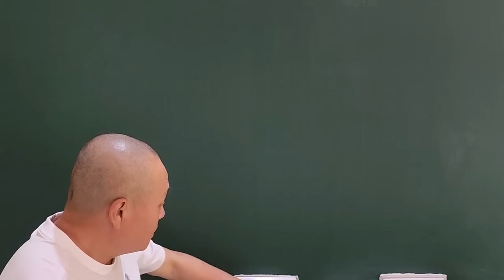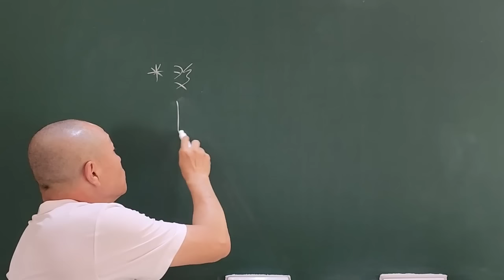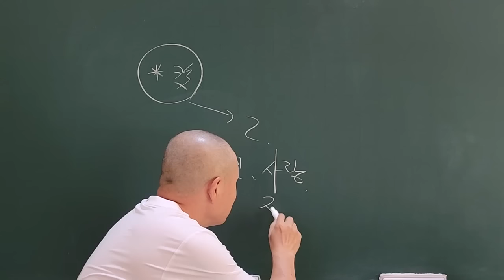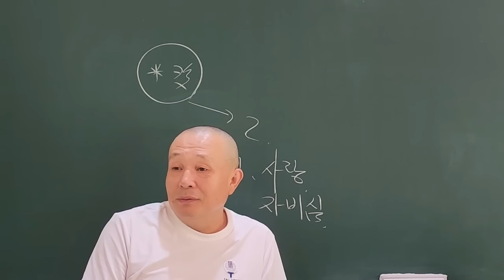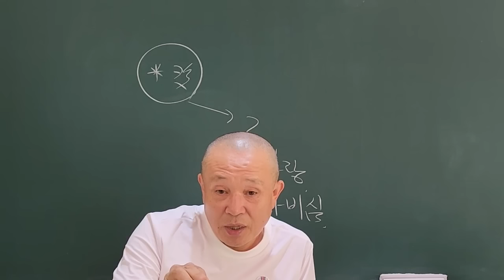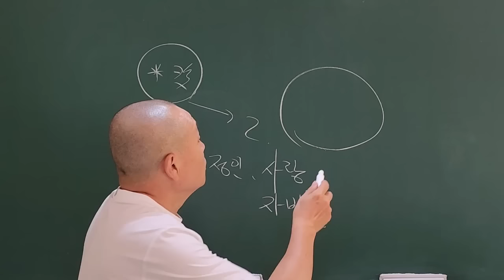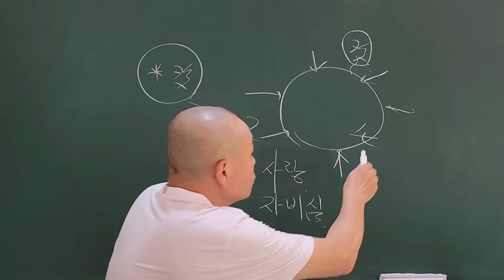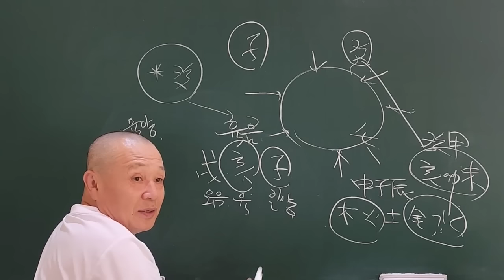癸水 사랑과 영혼!